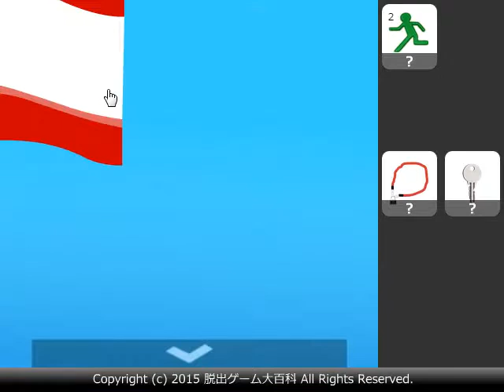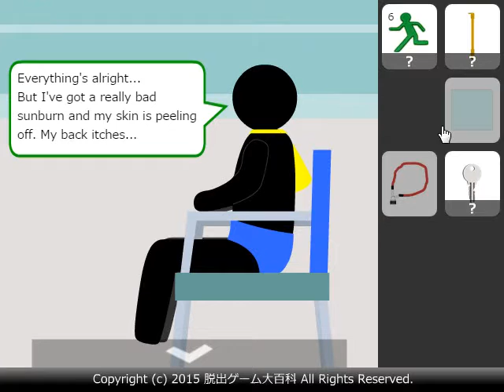(No1Game) Find the Escape-Men 160: Swimming Pool walkthrough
ピクトさんをさがせ！160（プール編）